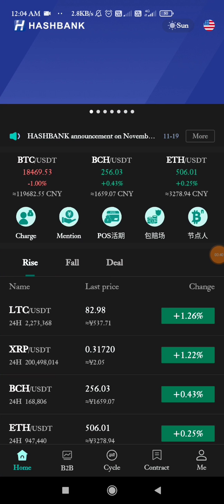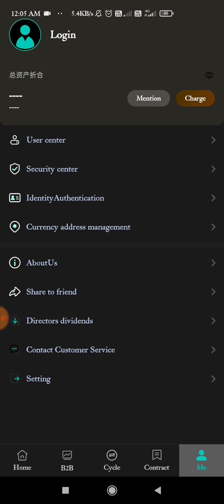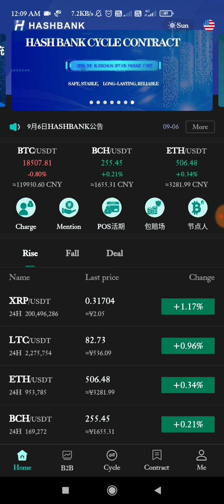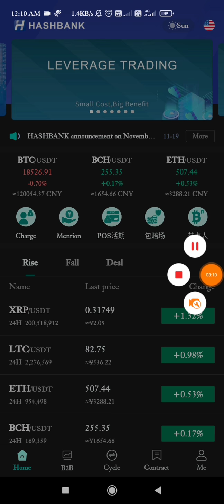HashBank Exchange Review | Get $10 signup bonus for trading